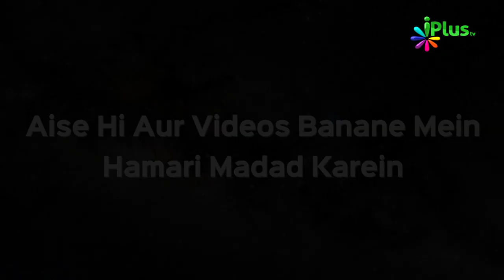Taleem Ki Ahmiyat Ep 10 | Er. Izhar Khan | iPlus TV